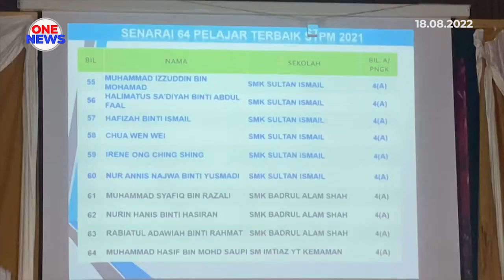STPM 2021: Keputusan lebih baik, 874 calon capai PNGK 4.0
Keputusan Sijil Tinggi Persekolahan Malaysia (STPM) 2021 mencatat pencapaian lebih baik dengan 874 calon mendapat Purata Nilai Gred Keseluruhan (PNGK) 4.00 berbanding 741 calon pada 2020.

Pengerusi Majlis Peperiksaan Negara (MPM) Prof Datuk Dr Mohd Ekhwan Toriman berkata daripada jumlah itu, 584 calon atau 66.82 peratus adalah daripada golongan B40.

Secara keseluruhan, PNGK Nasional STPM 2021 meningkat 0.01 mata kepada 2.79 berbanding 2.78 pada 2020.

Ketua Eksekutif MPM Adnan Husin berkata antara faktor yang menyumbang kepada perkara itu adalah penyusunan jadual peperiksaan selepas lengkap tempoh pembelajaran bersemuka selama 20 minggu dan pelajar mempunyai masa selepas tempoh itu bagi pembelajaran secara maya berbanding tahun sebelumnya.

Sementara itu, Mohd Ekhwan berkata bilangan calon yang mendapat 5A dan 4A dalam peperiksaan STPM 2021 turut mencatatkan peningkatan iaitu 36 calon memperoleh 5A berbanding 23 calon pada tahun sebelumnya, manakala 860 calon mendapat 4A berbanding 744 pada STPM 2020.

Menurutnya seramai 42,369 calon mendaftar untuk menduduki peperiksaan STPM 2021, dengan 40,926 calon hadir mendudukinya pada ketiga-tiga semester STPM 2021.